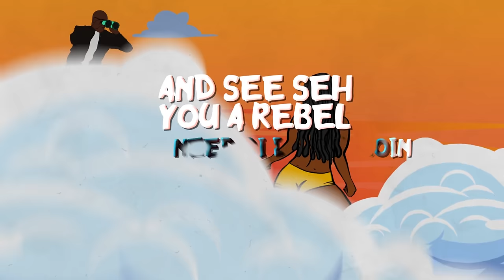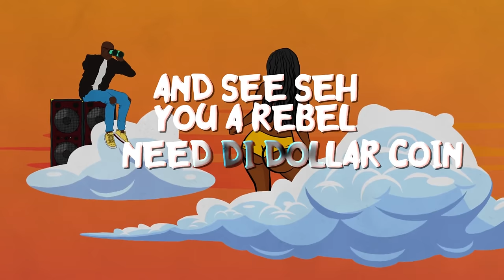Edley Shine X DJBabyAce Cloud 9 (Lyric Video)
Edley Shine teams with DJBabyAce the longstanding online radio host of
BabyAceRadio. Cloud 9 on the Cooper Energy Riddim was produced by DJBabyAce and finds the DABIGVOICE painting a vivid picture of the independent women and what it takes to get her attention. The Copper Energy riddim is available worldwide via Zojak Distribution.

Follow @EdleyShine  @DJBABYACE